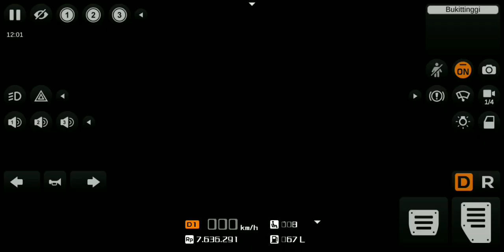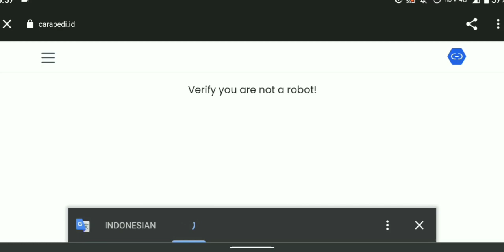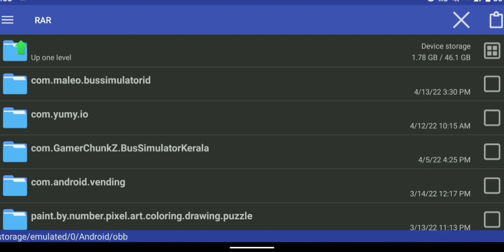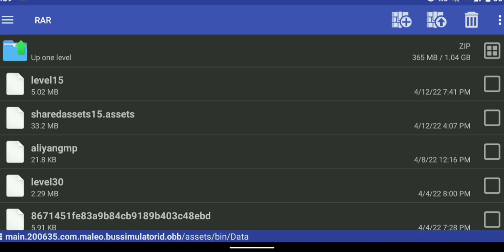Recovery accident car update for bussid v3.6.1 || detailed video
Hello Nanba 🙋‍♂️ welcome to Team ThadikaraN

⚠️ Note : Use earphones for better Experience or rise up your mobile volume button ⚠️

DON'T REUPLOD OUR VIDEOS 🙏

📍Editing App : Insort
📍Screen Recorder : AZ Screenrecorder

🎮 GAME NAME - Bus Simulator Indonesia ( Android Game )